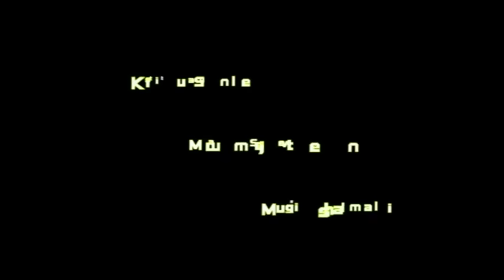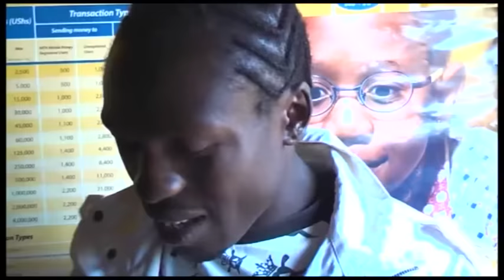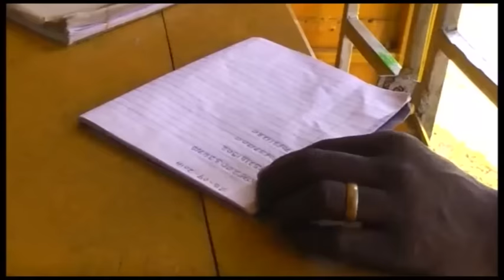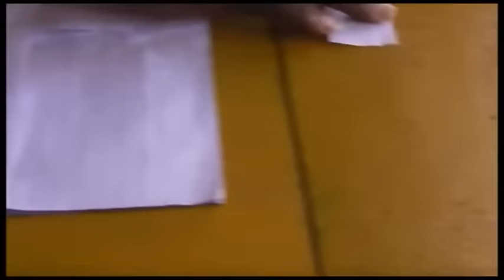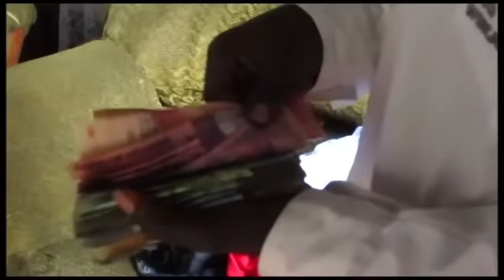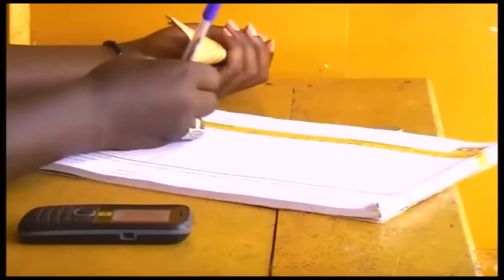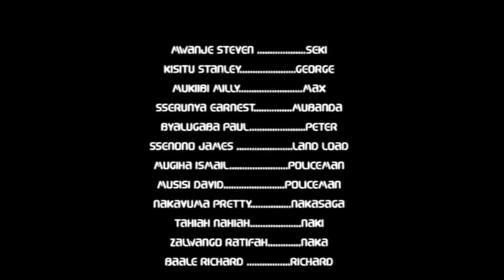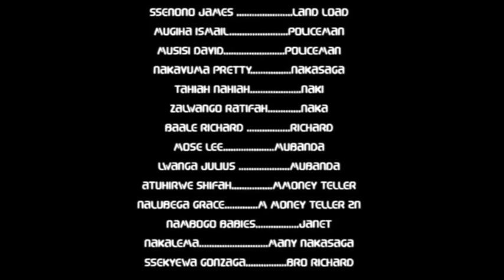mobile money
KIKUNTA KUNTA